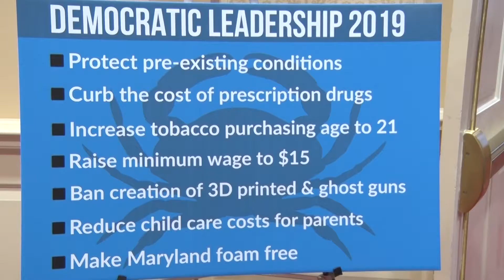GUN LEGISLATION: Mothers take on State House to push for additional gun control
ANNAPOLIS, Maryland – They call themselves “Moms Demand Action for Gun Sense in America” and members of the Maryland chapter came to Annapolis on Thursday to push for new gun control provisions. The moms and their supporters say they want the legislature to ban “ghost guns” and 3D printed guns as well as require background checks for anyone wanting to buy a shotgun or long guns.